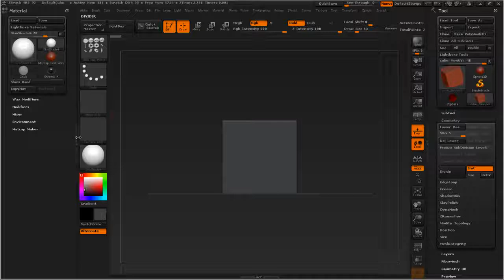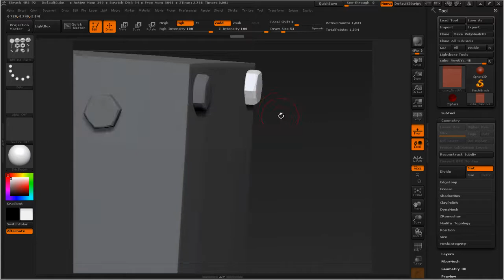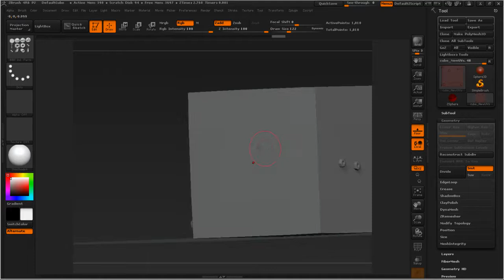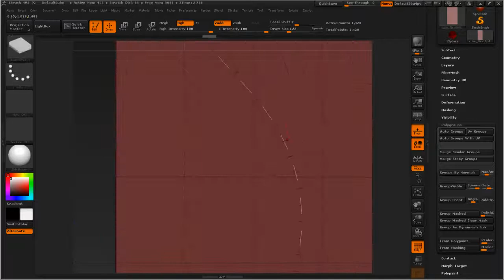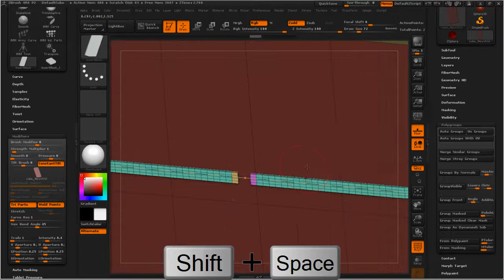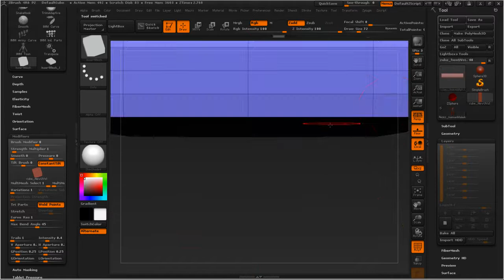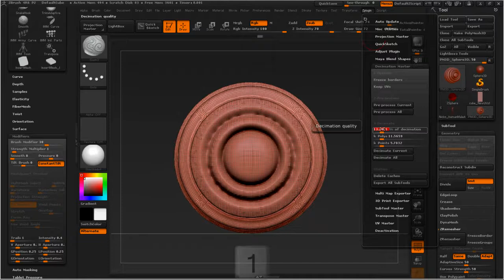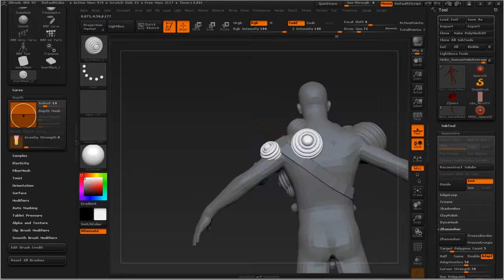Zbrush CZ insert brush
zakladni funkce a teorie insert brushe ,nezapomente pokud chcete brush pouzivat pozdeji nezapomente ulozit  nez zbrush zavrete